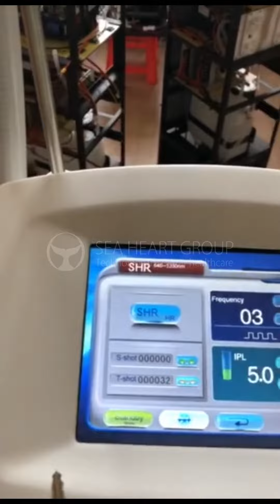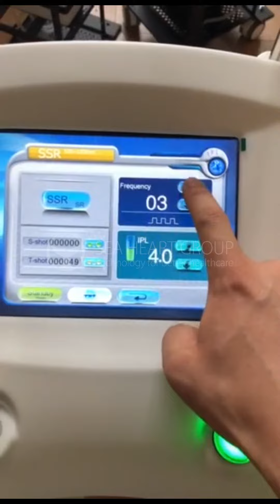IPL SHR OPT EL V200